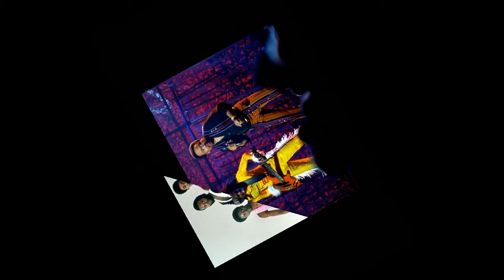FANTASY EARTH WIND AND FIRE ARTSTUDIO